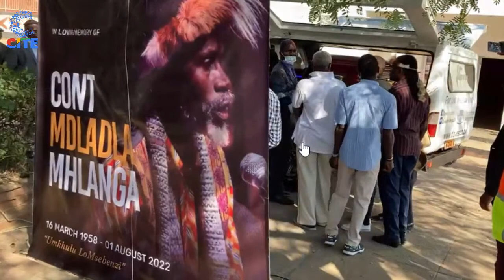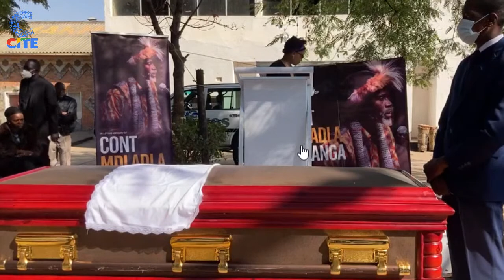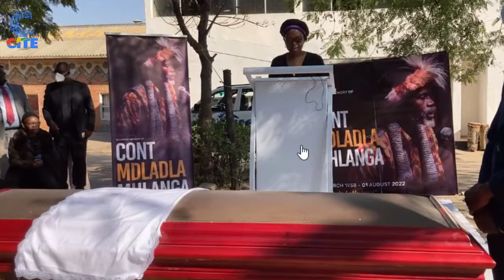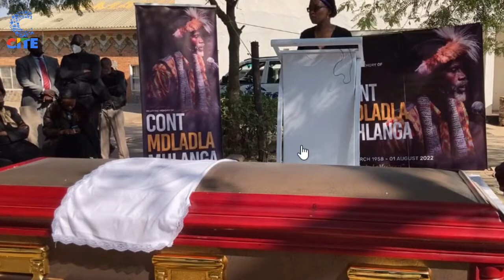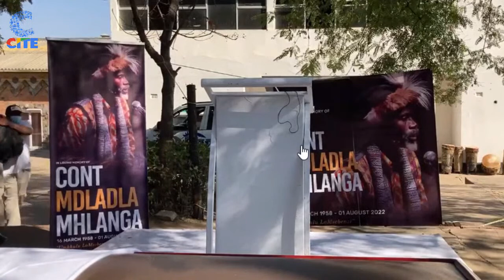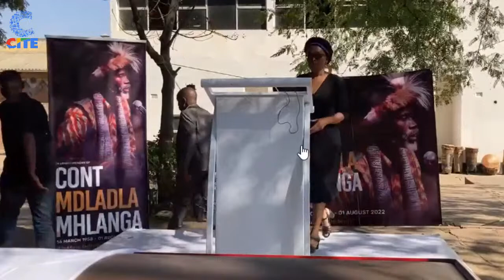Cont Mhlanga memorial service